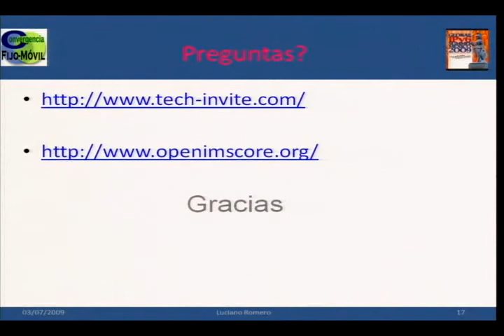Luciano Romero parte 5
Proyecto Convergencia Fijo-Móvil,
 IP Multimedia Subsystem (IMS)